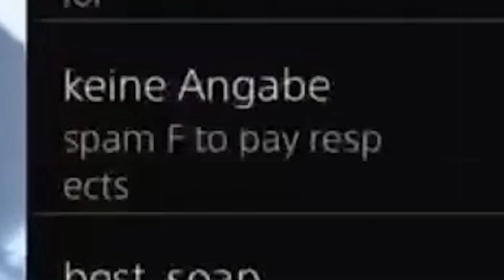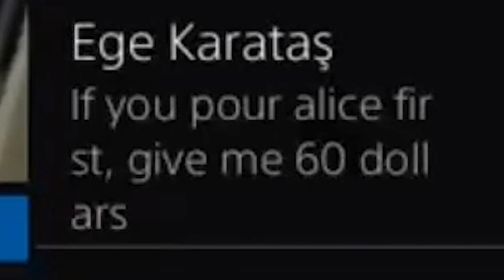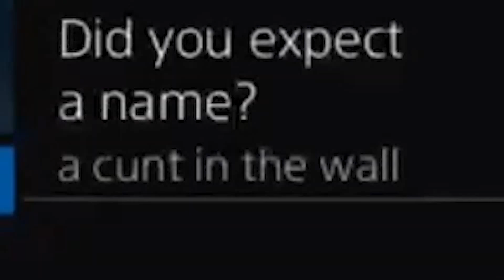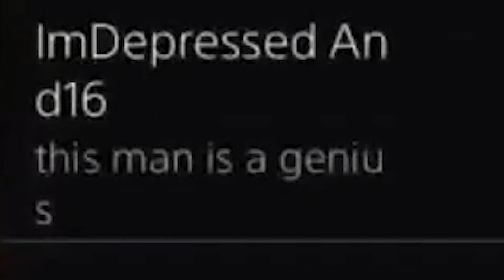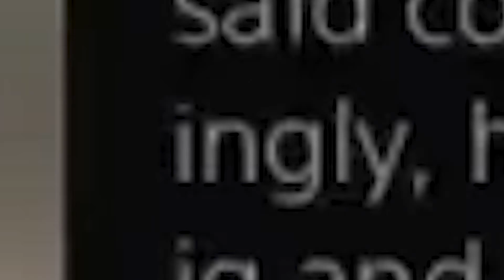Streaming Is Fun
(But not if your connection looks like the cocky mountains)

Also, Connor needs to stop sneaking into the thumbnail. (  ͡° ͜ʖ ͡° )
This shit is getting more controversial with each video.